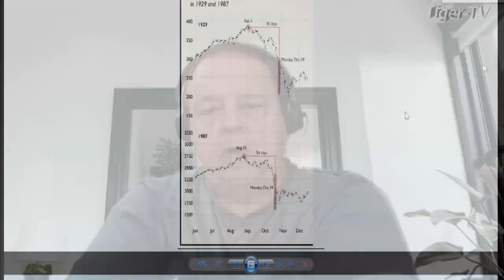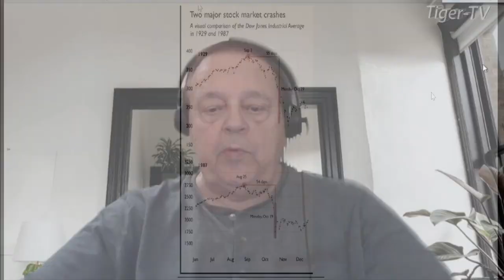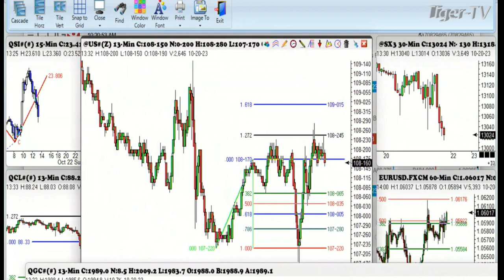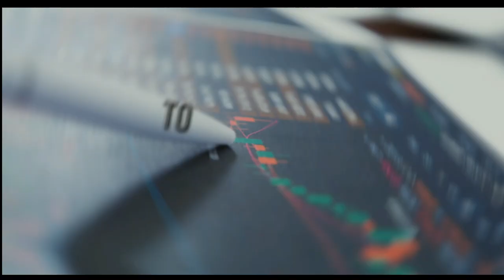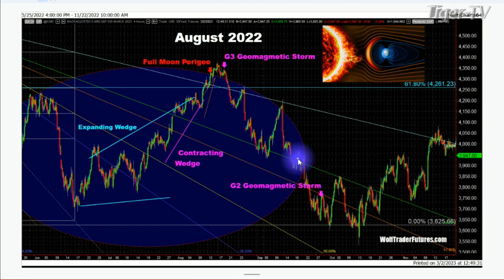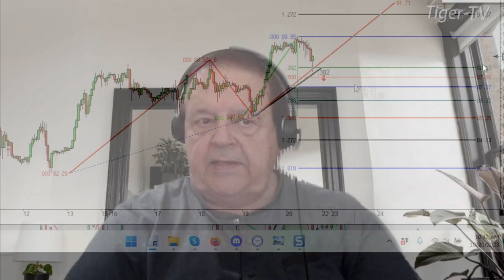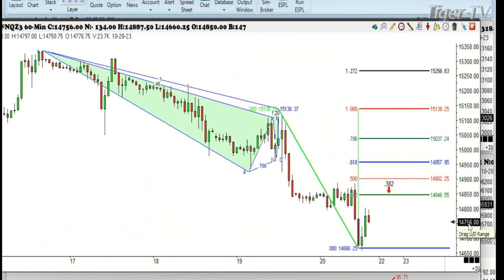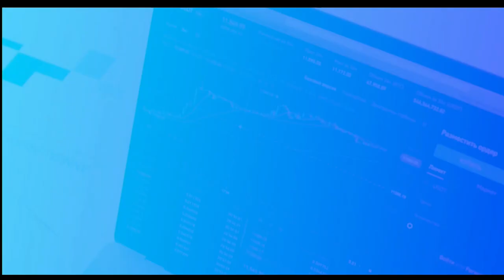October 20th, Trade What You See with Larry Pesavento on TFNN - 2023